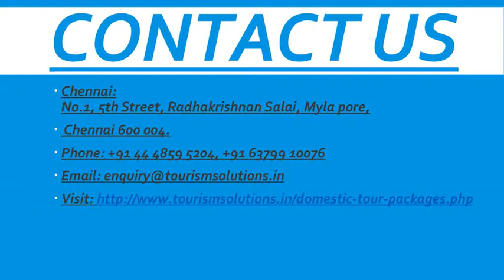Submerged temple tours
Are You Looking Submerged Temple Tour? Tourism Solutions offers the best Temple Tours package. Book Your Holiday Packages at best prices with Tourism Solutions. Visit Now.
Chennai:
No.1, 5th Street, Radhakrishnan Salai, Myla pore, Chennai 600 004.